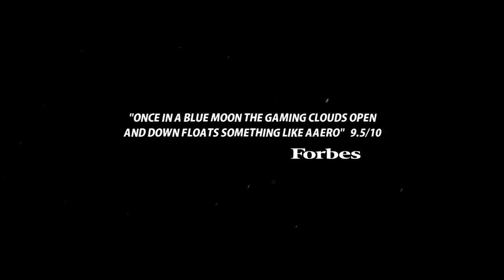Aaero: Complete Edition - Limited Editions Trailer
Aaero is a rhythm rail shooter game synergizing high-speed sci-fi shooting action with an incredible licensed EDM soundtrack, to deliver an exhilarating audio-visual experience.🎼

Speed through stunning, futuristic environments in a stylish spacecraft, tracing ribbons of light that visualise the EDM songs while evading obstacles, eliminating approaching enemies and overcoming epic boss battles. 🎮

Grab your boxed Limited or Special Limited Edition for Nintendo Switch, as pre-orders go live Sunday, December 19th, at 12 AM CET (midnight), only